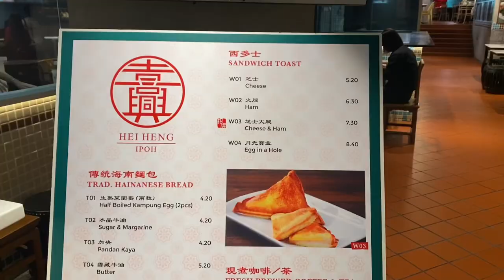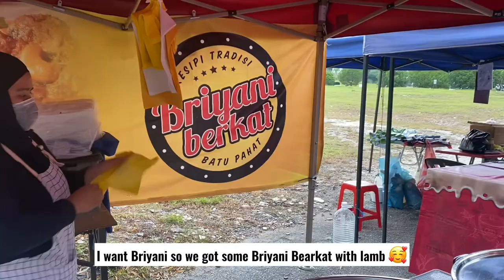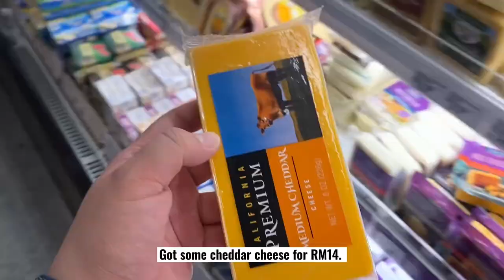The Weekender | Ep.4 Exploring Lot 10’s hidden gem, Bazaar Ramadan & making broccoli cheddar soup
Exploring Lot 10 and found a hidden gem on its rooftop. It was a weekend of food and shopping and just lots of love with The Husband.